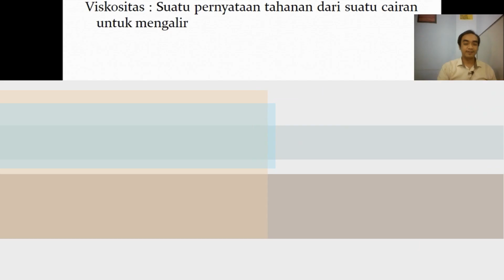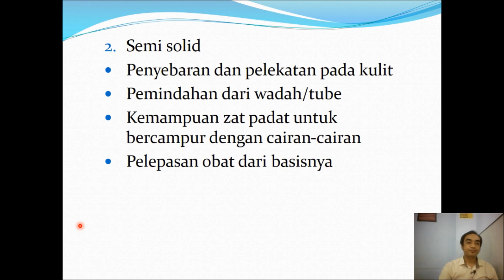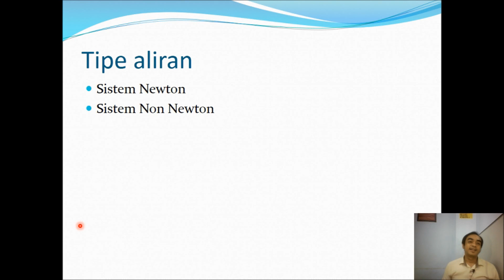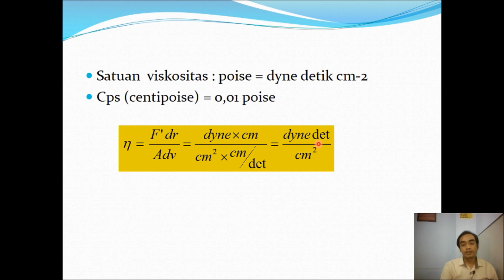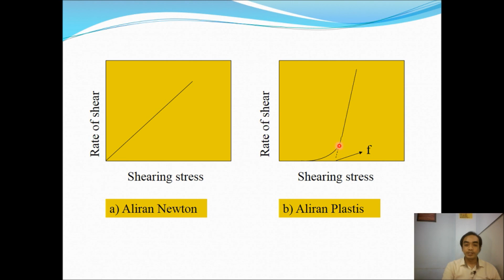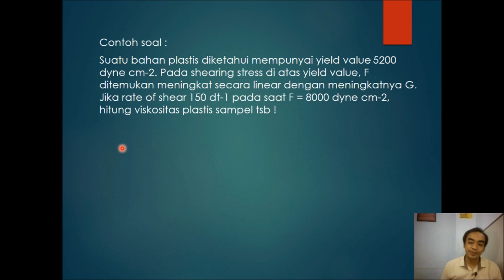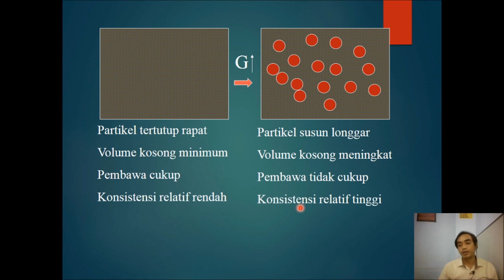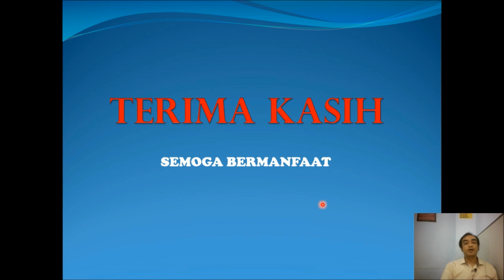RHEOLOGI - FARMASI FISIK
video ini memberi penjelasan materi farmasi fisik dalam pokok bahasan RHEOLOGI yang di dalamnya termasuk
Definisi sistem Newton dan non Newton, klasifikasi, contoh bahan, dan rheogramnya,
Macam2 viskosimeter dan cara menghitung viskositas cairan Newton dan Non Newton.
Sifat alir thiksotropi dan pentingnya dalam bidang farmasi.

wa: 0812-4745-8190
thanks...